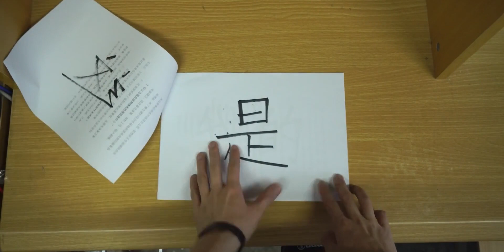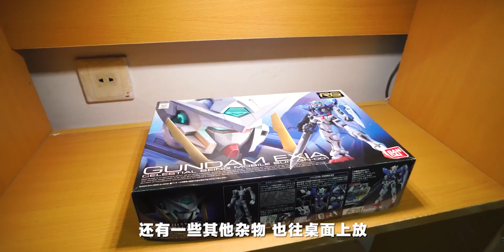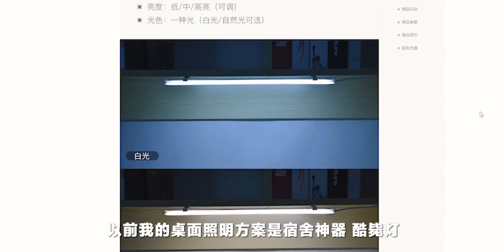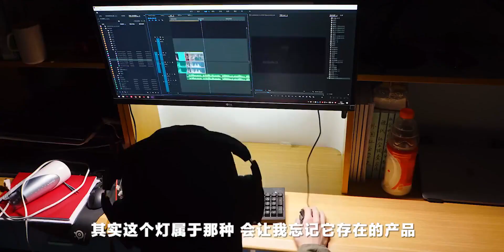作为一个大学生，我的寝室桌面是什么样子的？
电脑,全勤挑战,大学,宿舍,桌面,明基,外设,wit,ScreenBar